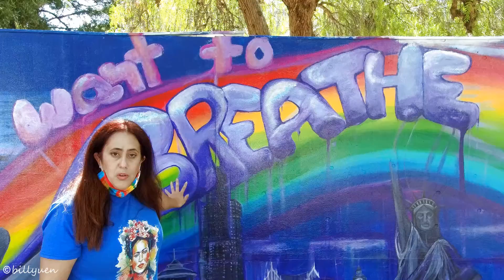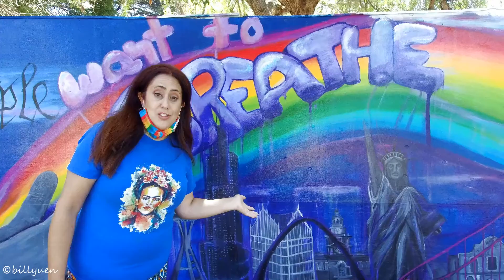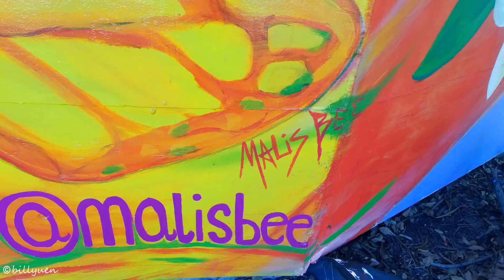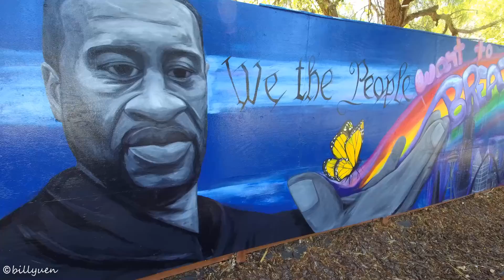Artist Melissa Penny and her George Floyd mural July 2020 Vallejo, CA